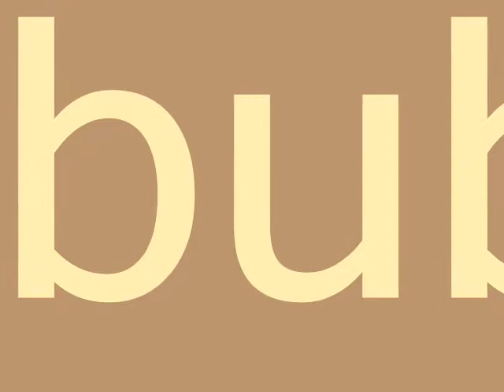The C&S Show ep 1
Watch this Series1 episode 1 hilariousness